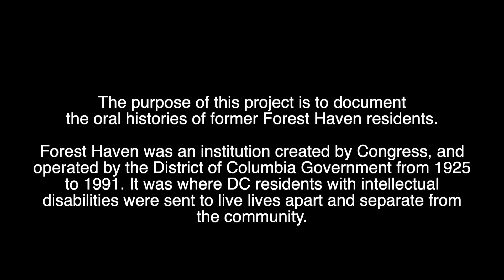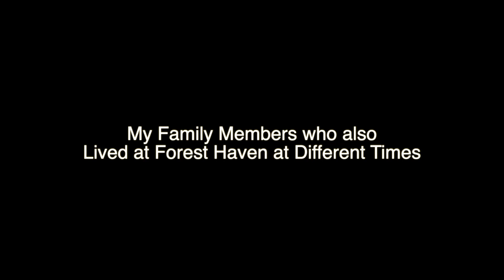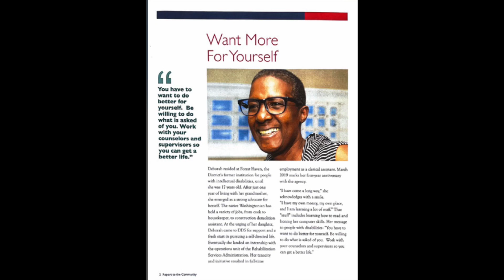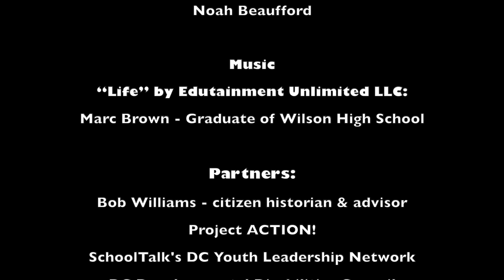From Lives Apart to Lives Together - 06 - Deborah Gaither-Phillips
From Lives Apart to Lives Together is an oral history project that has been capturing the stories of former residents of Forest Haven, an institution created by Congress and operated by the District of Columbia from 1925 to 1991. It was where D.C. residents with intellectual disabilities were sent to live lives apart and separate from the community.

In the late 1970s, there was a constitutional class-action lawsuit brought against D.C. regarding the abuse, neglect, and deaths of individuals living at Forest Haven. An agreement was made in 1978 to close Forest Haven and relocate residents. Forest Haven officially closed in 1991. To this day, nearly 400 individuals are buried there.

This video project features the voices of D.C. residents telling their own stories about what it was like to live at Forest Haven. It highlights their journeys from isolation to inclusion.

This video is the personal story of Deborah Gaither-Phillips, a former Forest Haven resident.